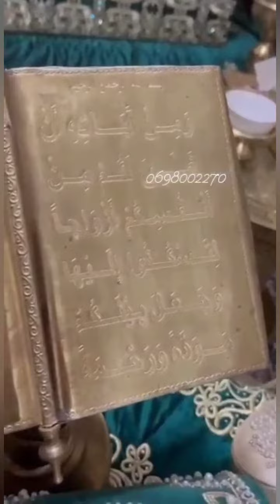👰👑💍مرحبا بكم لي عندها شمناسبه في مدينة اكادير وبغات نقاشه ونكافه رقم موجود في الفيديو